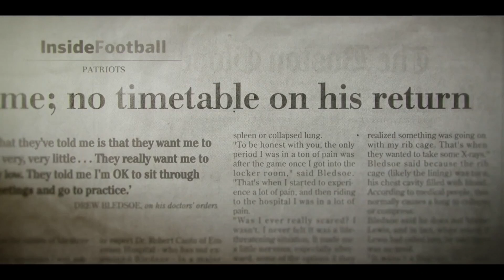The Dynasty: New England Patriots | Deadline Contenders Television Documentary + Unscripted